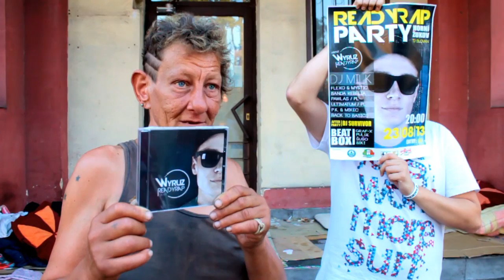Železná Lejdy pozývá na READYRAP párty 23.8.2013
Dovolujeme si Vás pozvat na párty, kterou Žukov dodnes nepoznal! Kalba, která nese název READYRAP párty! Koná se při příležitosti křtu debutového alba Těšínského rapera Wyruze . Celý večer bude provázet za mixažním pultem odborník na slovo vzatý,nejlepší Hip-Hop Dj z celého Těšínska Dj Milk. Naše pozvání přijali také umělci z druhé strany řeky Olše a to konkrétně skupina mladých nadějných raperů Ultimatum a raper Pawlas z polského dua The Intruders . Kromě Těšínských umělců, vystoupí i boyband z Kopřivnice a to skupina Banda Rebelia , dále pak Mystik z Havířova s Těšínským Flexem a Mikec & Píkej z Karviné. Na akci také vystoupí Těšínská zpěvačka Izabela Škutová s kapelou Back To Basics. O zpestření programu se postarají hoši z Těšína se svou beatbox show. No a kdo nebude mít dost může si počkat na absolutní rozsek aka !Afterparty! v podání Dje Survivora. Nenechte si tedy ujít, tuto jedinečnou událost a přijďte se pobavit dne 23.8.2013 do prostorů sálu Tj Slovan H.Žukov !